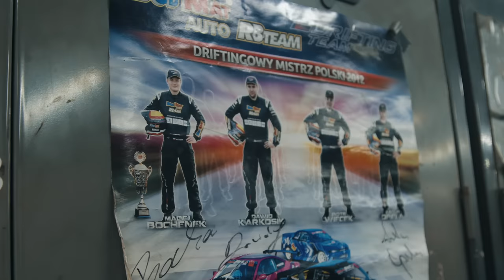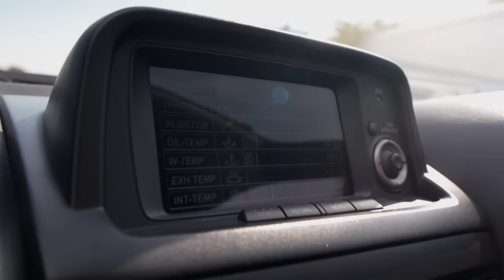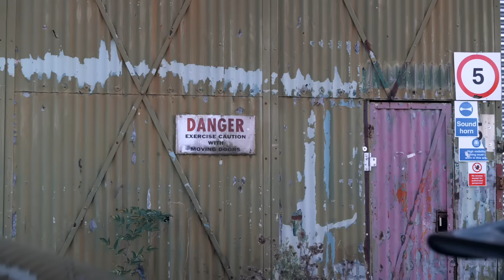Meeting a legendary R34 GTR on our Eurotrip to DMEC…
We are heading to Poland for Drift Masters, so made sure to stop off along the way to check out some awesome cars along the way! This R34 Skyline is fresh from Japan and the GTR is one of the nicest R34 GTRs we have ever seen! Is this your perfect R34 or would you have another Skyline?